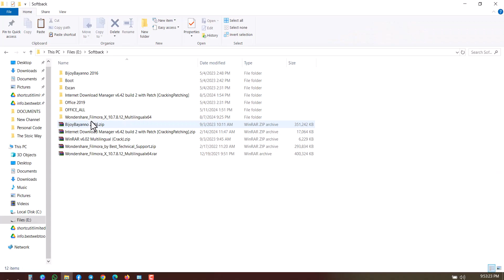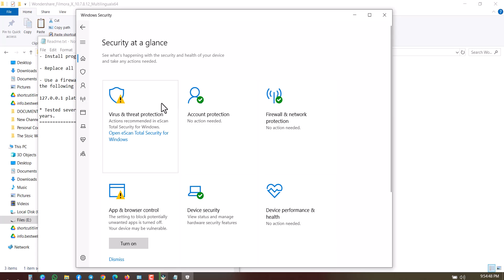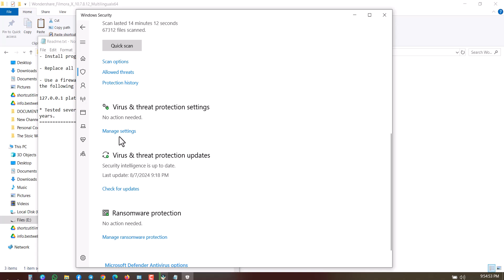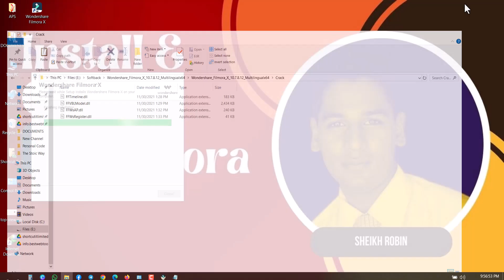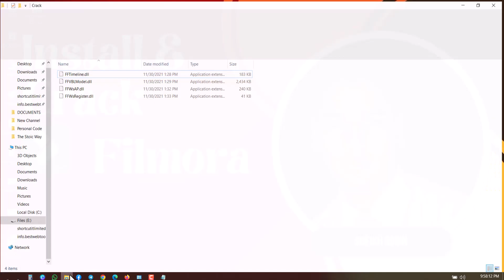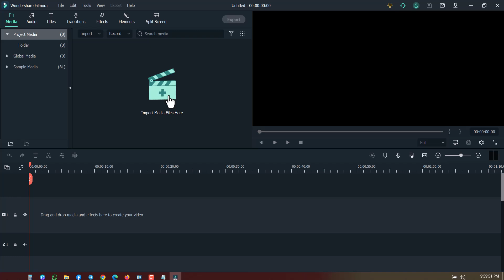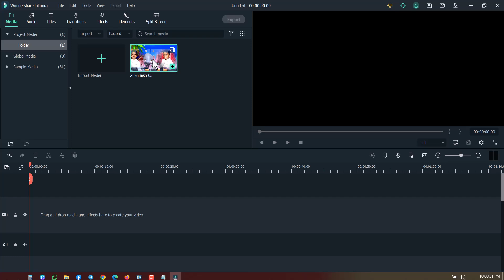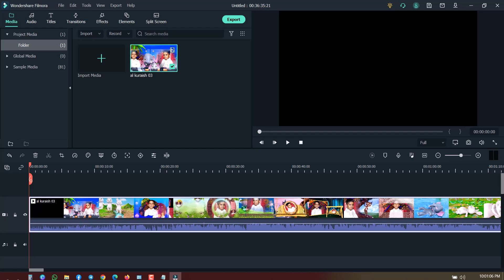How to Install & Crack Filmora X: Easy Steps and Tips || Created by Sheikh Robin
Welcome to Sheikh Robin!

Dive into a world of technology, personal insights, exciting events, and more. Join me, Sheikh Robin, as I explore the latest in tech, share personal stories, and cover diverse topics that matter to you. Whether you're a tech enthusiast, a curious learner, or just here for some engaging content, there's something for everyone.